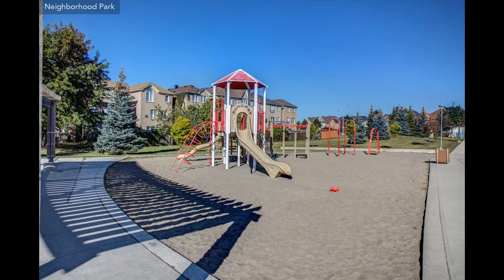22 Sugarforest Dr, Vaughan ON L4J 8M7, Canada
22 Sugarforest Dr, Vaughan ON L4J 8M7, Canada

An invitation to stylish living in a spacious home in Vaughan!

Experience modern city living in Vaughan! Nestled on a corner lot and offering a backyard oasis overlooking to park, this spectacular home is a dream come true! Eye catching curb appeal with extended driveway that parks 3 cars! Beautiful entry way to a covered porch finished with glass railings leads to the upgraded double entry door.

This tastefully renovated home is a great choice for those who are looking a spacious and bight home in one of the most desirable pockets of Patterson - Thornhill Woods! High-ranked schools, steps to parks, North Thornhill community centre, GO train station, and all amenities...!

Brilliant layout! Cool, bright and inviting! This upgraded 3+1 bedroom home is fully renovated and ready for you to move in and enjoy! It offers gourmet Kitchen with granite counters and stainless steel appliances, rich dark wide plank hardwood floors throughout first and second floors, stained oak stairs with iron pickets, pot lights, custom drapery, spa-like 4-pc Master ensuite, large backyard with patio, finished walk-out basement with 2nd Kitchen, plus more!

The sun filled Family room is wrapped with large windows and is open to Dining and Living room - perfect place to spend family time or entertain your guests! This stunning home is nestled on a corner lot and offers park view from Kitchen and Master bedroom!

The finished walk-out basement enhances this home! It features the 2nd Kitchen, open concept Living room and a 3-pc Bath.

All this upgraded home needs is you! Don&rsquo;t miss the chance to own it! Call today!